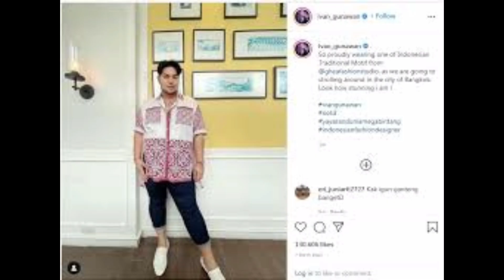🔴 video Ivan Gunawan akui tak puas kurus dan tampan , demi Ayu Ting Ting rela lakukan hal ini